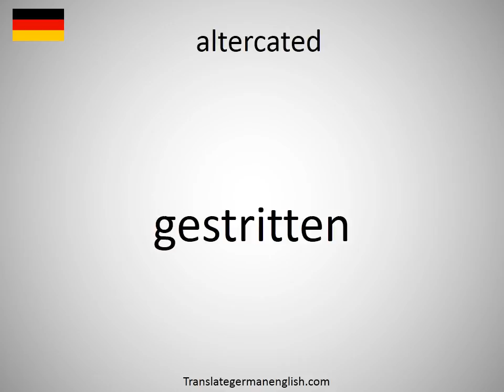How to say altercated in German?